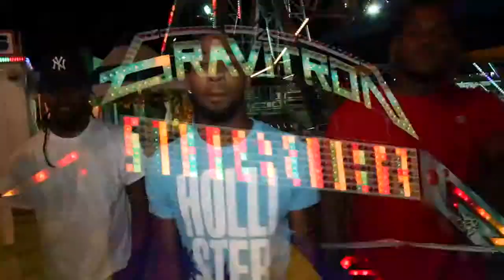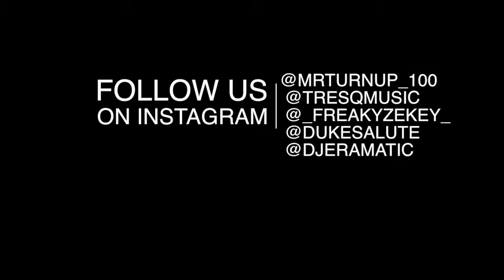Hips and Thighs Feat Tr3 Squizzey Official Music Video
Hips and Thighs Feat Tr3 Squizzey Official Music Video Presented by Silkties Marketing.
SilkTies Marketing & Associates is an Integrated Digital Promotion Comany providing design and implementation of online corporate communication initiatives using Web, Social Media, Online Video, Digital, Multimedia, Email and Mobile channels. Whether your current focus is improving your Promotions, Publicity or Marketing on the Web, Silk Ties Promotions proven strategies will help you achieve greater reach, engagement and influence with your target audience.
We will help you leverage the most powerful communication channels available today to maximize customer acquisition, retention and loyalty. Our solutions are delivered through a dynamic integration of Website, Social Media and Email Marketing technologies.
Each solution is built on a foundation of elements categorized as Web Presence, Web Content and Web Performance to ensure comprehensive delivery. This integrated approach enables our clients to effectively leverage the full spectrum of Web-enabled technology and create highly targeted campaigns to expand reach and revenue.

Today’s investors are plugged into the information “superhighway,” and appreciate, and in many cases demand, quick and easy access to comprehensive company information. Your web presence and collateral investor materials must be professionally developed, typeset, and readied for print and electronic distribution. We can develop a professional looking web presence* to greet investors driven to your site – all included in our services.